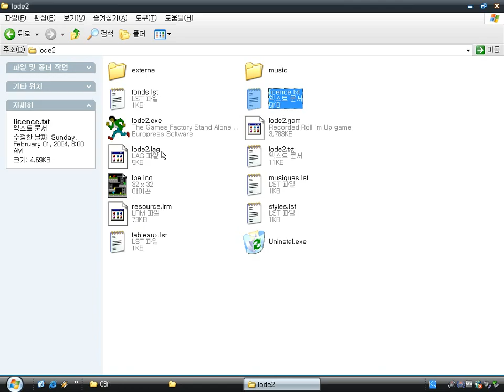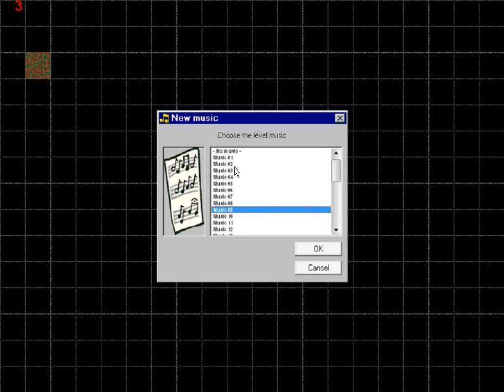Lode Runter 2 : Gold Edition (Windows game 2004)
Lode Runter 2 is a platform game created by Margasoft and with The Games Factory (TGF) of Europress Software.
It's a remake of Lode Runner.
You can make your own levels using the editor.